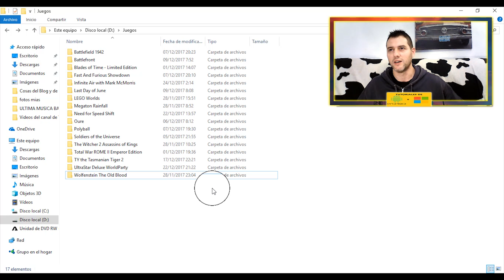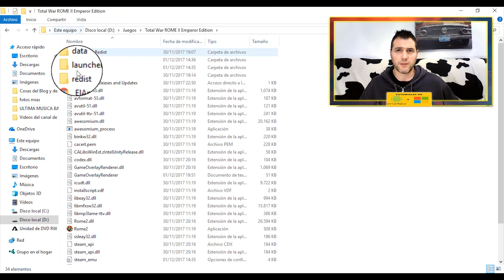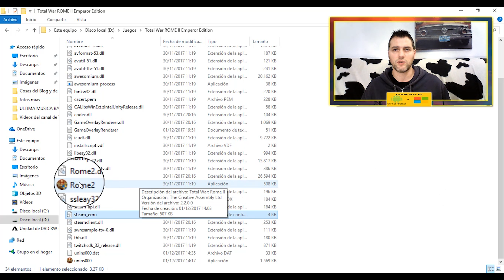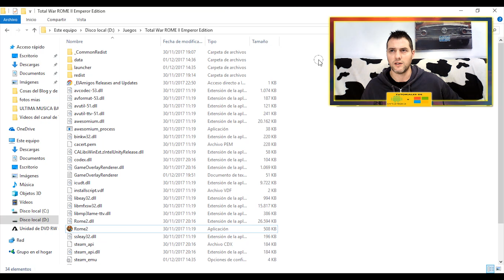CAMBIAR EL IDIOMA A CUALQUIER JUEGO DE PC